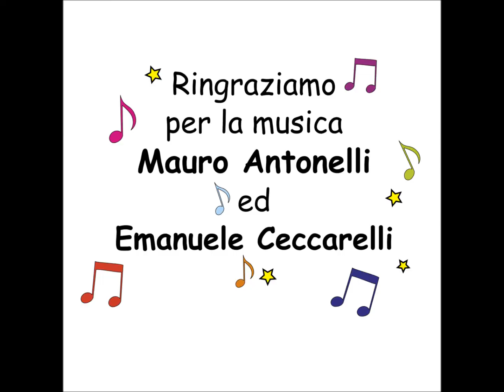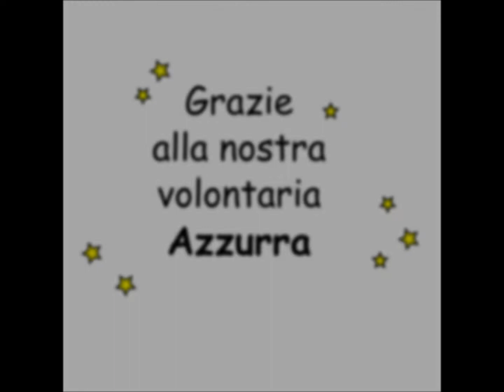I Pagliacci - Filastrocca di Primavera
BENVENUTA PRIMAVERA
Primavera sei arrivata,
quanto ti abbiamo aspettata!
Con il tuo bel sole
e il tuo cielo blu
tanto freddo non abbiamo più.
Con te nasceranno nuovi fiori,
tante gioie
e nuovi amori.
E' bella la primavera,
è più tiepida la sera.
Anche le notti sono belle
perché il cielo è pieno di stelle.
Gli alberi che prima erano brutti
ora portano i loro frutti.
Gli animali in letargo
si risvegliano e fanno un giro largo.
Tra i mandorli in fiore
e le verdi magnolie,
sui rami gli uccellini
cantano le glorie.
Ci accarezza una leggera brezza
portando via ogni tristezza.
La primavera è colorita
e si vede la prima margherita.
Primavera ecco qua,
tante belle novità.
Primavera di qua,
primavera di là,
campi fioriti a sazietà.
Nasceranno tanti fiori,
tante gioie,
nuovi amori
ci porti tanta allegria,
oh primavera non andar più via!

Filastrocca di primavera di pianetabimbi.it

Realizzato da: Azzurra Brundo
Videomaker: Silvia Guerrieri